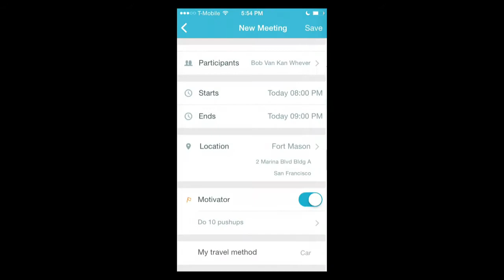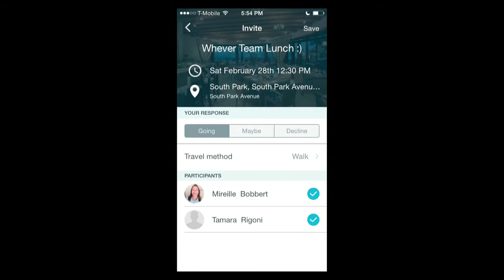Whever launches at LAUNCH Festival 2015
Demo Pit Finalist